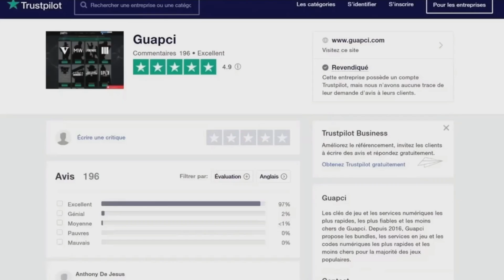MODDER TOUT SES VEHICULES ULTRA FACILEMENT EN 5 MIN SUR GTA 5 ONLINE 1.60 ! PS4/PS5/XBOX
Timelaps 🕐 :
Intro  : (00:00)
Présentation du glitch et blabla 😛 : (00:24)
Pré-requis : (01:00)
Étape du glitch : (02:00)
Outro : ()
PS5 : Anawack1P5
PS4 : Anawack2P4
XBOX : AnawackXbox1

❤️👌Tu as aimé ? Alors➜ Lâche 1 Like 👍❤️